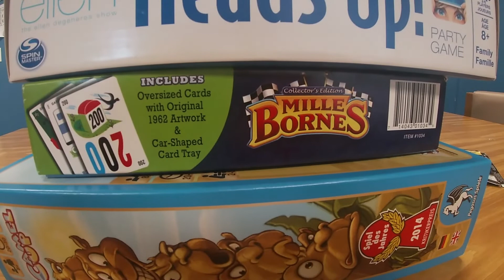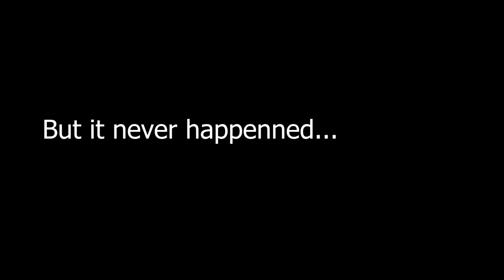Game Day Vlog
In this vlog, it's Game Day at the day program.